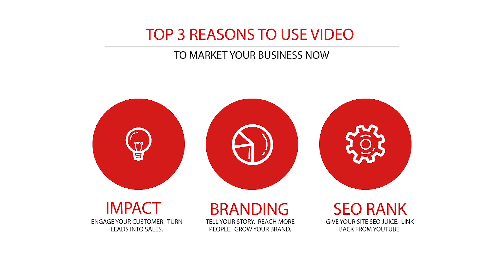Video Media Production Made Easy